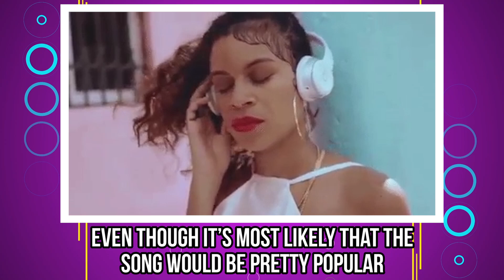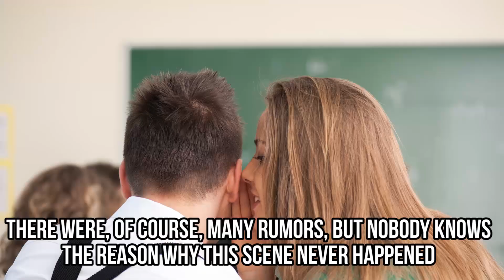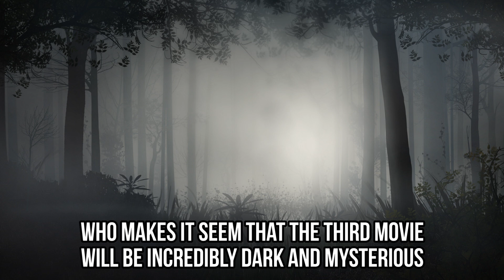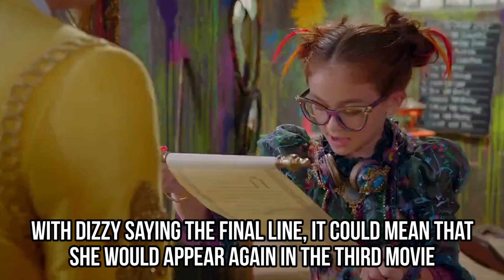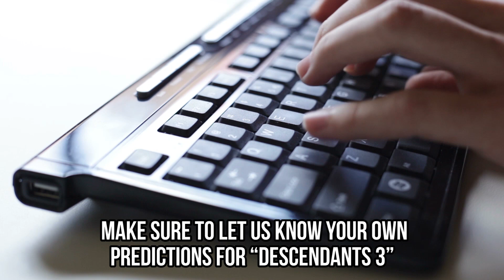Descendants 2 Deleted Scenes That Change EVERYTHING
These deleted scenes from Disney Channel's Descendants 2 could have changed the entire movie!
The “Descendants 2” premiere drew a total of 21 million viewers across 6 networks in 2017 and fans are eagerly waiting to hear more about “Descendants 3.” But did you know that the second movie could have been completely different? Disney decided to make some changes. We found deleted scenes and alternative endings that would definitely have affected both, “Descendants 2” and “Descendants 3”!

Do you remember “If Only” song from the first “Descendants”? If it was your favorite, you might want to sit down for this. After a cute moment between Mal and Jay, Mal starts singing the reprise to “If Only”! That’s right, Disney decided to delete “If Only”!

If you’ve been a fan of the franchise since the first movie, you probably follow Thomas Doherty and Dylan Playfair. Both have posted a promo picture ahead of the premiere, but they had no idea that it would go viral. In what looks like a behind the scenes picture, Harry and Gil are sharing a kiss, but the scene was completely deleted from “Descendants 2”!

Did you know that Disney also did several takes with different characters for the final line of the second movie? “You didn’t think this was the end of the story, did you?” belonged to Mal in the first movie, and Uma in the second. But deleted scenes show that Dizzy was also considered for this line, as was Harry!

Who’s your favorite character from “Descendants 2”? Make sure you watch our video if you want to know more about some of the deleted scenes, which include Mal singing “If Only,” Harry and Gil kissing, and deleted alternative endings.